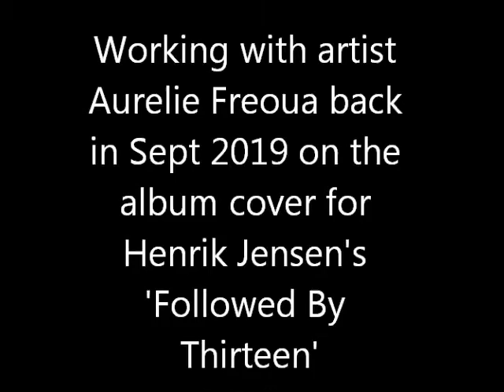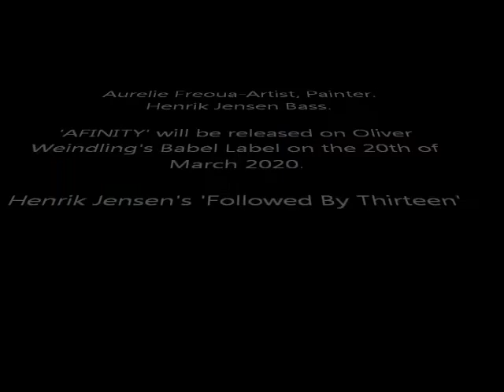Chaoyang Park by Henrik Jensen's 'Followed By Thirteen'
Working with artist Aurelie Freoua back in Sept 2019 on the album cover for

Henrik Jensen's 'Followed By Thirteen' 'AFFINITY'